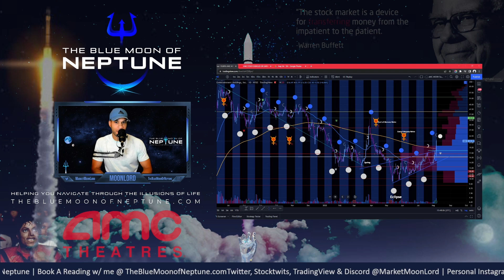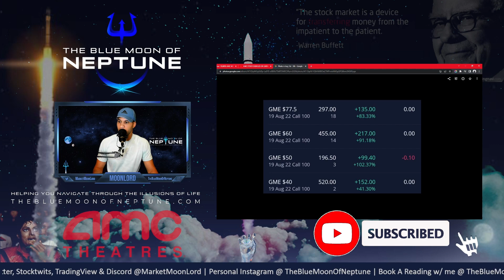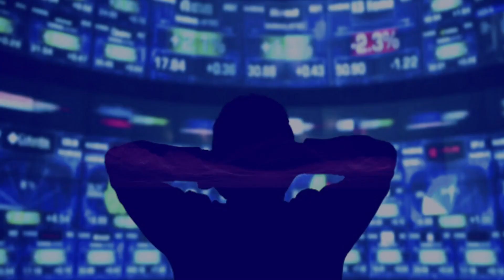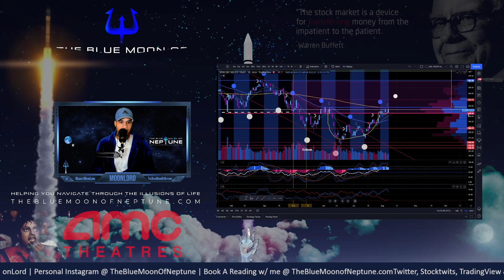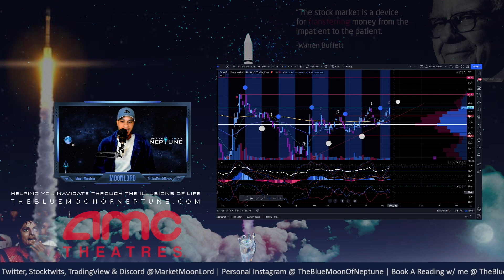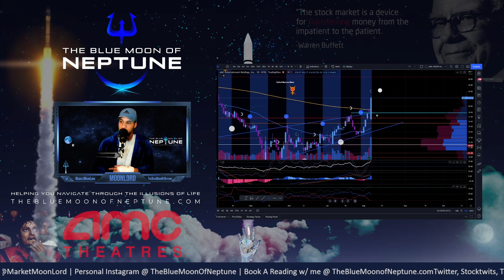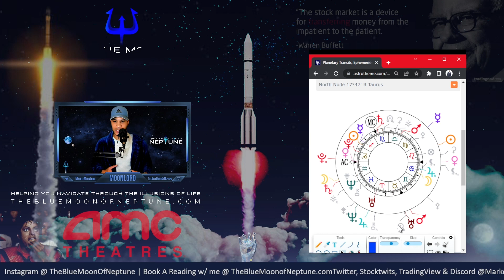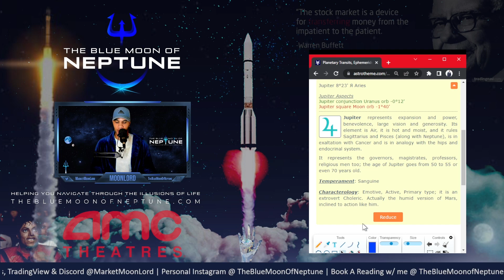AMC STOCK SQUEEZE ON THIS INCOMING FULL MOON!? AMC $GME SPY STOCK PREDICTION 🚀 FINANCIAL ASTROLOGY 🔵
Astrology Services - TheBlueMoonofNeptune.com

[SITE] TheBlueMoonofNeptune.com

*The Market Moon Lord’s content is for entertainment only.

0:00 - LAST WEEK'S GAINS
4:30 - Moon Phase Analysis Recap
7:06 - $SPY Moon Phase Analysis
11:16 - $GME Moon Phase Analysis
13:54 - $AMC Moon Phase Analysis
18:00 - $AMC Astrology Stars Analysis

Video Topics: AMC, AMC stock, AMC stock prediction, AMC price prediction, Market Moon Lord, FULL Moon, 2022, Stock  SQUEEZE